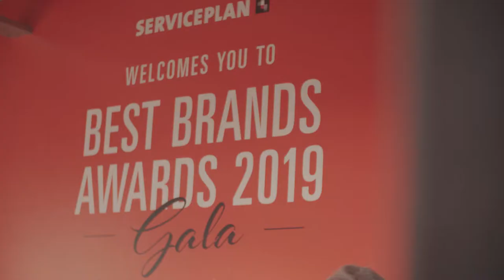Best Brands 2019 Aftermovie Short